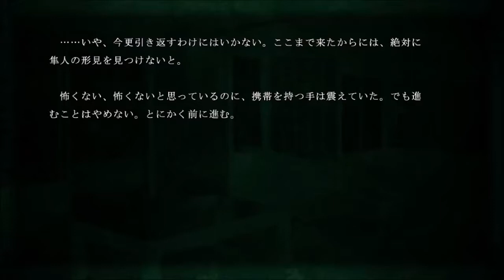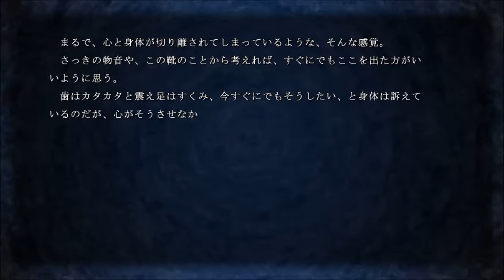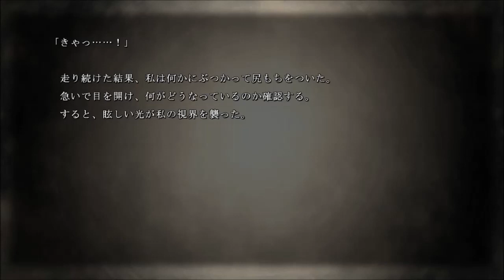みんな！心霊スポット行こうぜ！【牢獄の庭】実況 Part9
空き家でイリナは隼人のプレゼントを見つけることができるか！？

このフリーゲームは次のページでダウンロードできます